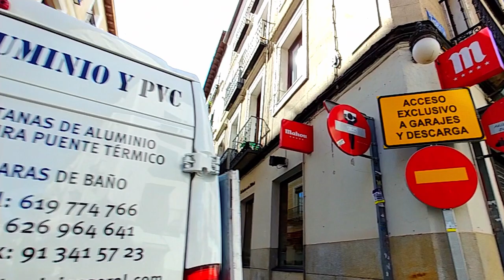Arqui Walker Walking Madrid Architecture Route EP1 (Barrio Letras) 2.8Km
Arqui_Walker Walking Madrid 2021_0315 (Barrio Letras) 2.8Km

Madrid Architecture Route EP1. (Barrio Letras) 2.8Km
This video is an architectural route. You can see the route around the historic buildings of Barrio Letras and the city view. The total walking distance is 2.8Km.

Carlos III 1994.
GUIJARRO (ARQ), RODRÍGUEZ, ZANCADA (ESC)

Puerta del Sol 1857.
Lucio del Valle, Juan Rivera

Real Casa de Correos 1760.
Jaime Marquet

Calle de Alcalá

Ministerio de Hacienda 1761.
Francisco Sabatini

Real Academia de Bellas Artes de San Fernando1715.
José Benito de Churriguera

Palacio de la Equitativa 1887.
José Grases Riera

Casino de Madrid 1905.
Laurent Farge y José López Sallaberry
José López Sallaberry

Calle de Sevilla

Viviendas y hotel Asturias 1882.
Joaquín Kramer Arnaiz

Casa de D. Tomás de Allende 1916.
Leonardo Rucabado Gómez , Ramiro Saiz Martínez , Pedro Cabello Maíz

Teatro Reina Victoria 1915.
José Espelius Anduaga

La Unión Musical Española 1918.
Antonio Rubio Marín

Palacio de Miraflores 1731.
Pedro de Ribera

Ampliación del Congreso de Diputados 1987.
María Rubert de Ventós, Josep Parcerisa Bundó, Oriol Clos i Costa,
José Ramos Illán y Antonio García Vereda

Congreso de Diputados 1843.
Narciso Pascual y Colomer

Edificio de los Grupos Parlamentarios 1918.
Cesáreo Iradier Uriarte

Plaza de Santa Ana

Calle del Príncipe

Iglesia de San Ignacio de Loyola 1895.
Miguel de Olabarría Zuaxuabar

Palacio de los duques de Santoña 1630.
Juan Gómez de Mora

Calle de las Huertas

Plaza de Matute

Real Academia de la Historia 1788.
Juan de Villanueva

Calle del León

Calle de Lope de Vega

Monasterio de San Ildefonso y San Juan de Mata 1673.
Marcos López, Francisco Ruiz , Juan Ruiz

Plaza de Jesús

Calle de Jesús

Calle de Sta. María
Calle de Moratín

Calle de San Pedro

Calle del Gobernador

CaixaForum-Madrid 2008.
Jacques Herzog , Pierre de Meuron

Medialab-Prado. Antiguas Serrerías Belgas de los Pinares del Paular 1924.
Manuel Álvarez Naya

Medialab-Prado 2012.
Rehab. María Langarita Sánchez y Víctor Navarro Ríos

Jardín vertical 2008.
Patrick Blanc (botánico)

Arqui_Walker